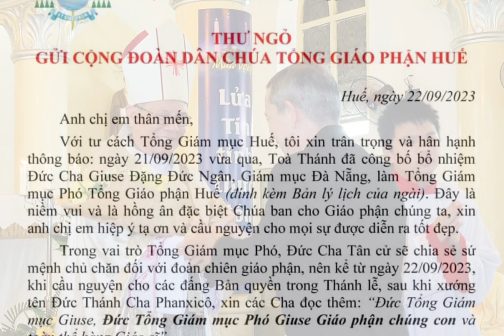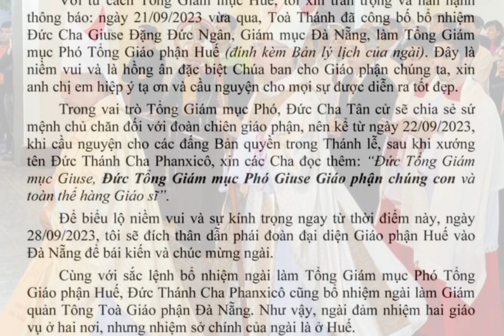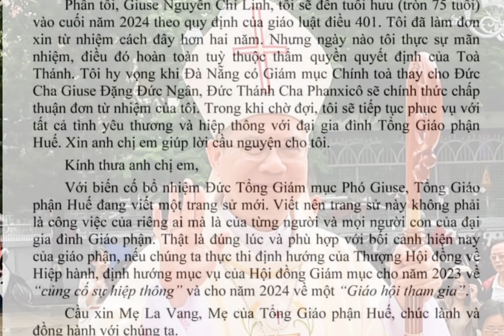THƯ GỬI CỘNG ĐOÀN TỔNG GIÁO PHẬN HUẾ- THÔNG BÁO NGÀY ĐỨC TỔNG GIÁM MỤC PHÓ GIUSE NHẬN SỨ VỤ MỚI